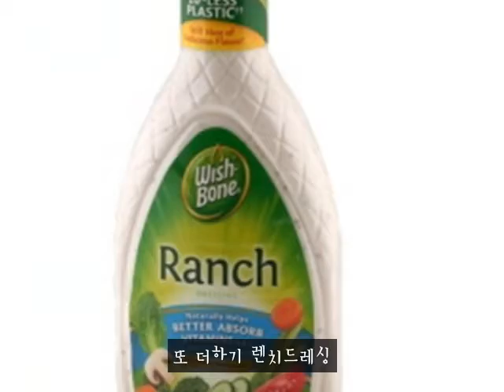우리나라 블랙스미스!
우리나라 문화를 결합해, 외국 관광객들의 입도 감동시키는 블랙스미스의 멋진 활약을 응원하며, UCC를 만들어보았습니다!

BGM 제공: Stepping out on colored street by 심동현님